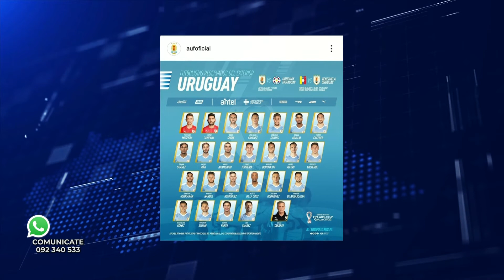Infotres Central - 14/05/2021 - Bloque 04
Vea el bloque 3 de Infotres Central, de este viernes 14 de mayo